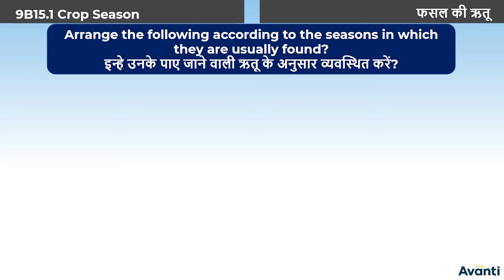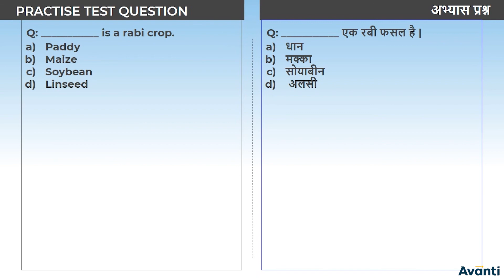1. 9B15.1 CV1 फसल ऋतू | Crop Season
इस विडियो में आप कक्षा 9 की जीवविज्ञान के अध्याय 15 (खाद्य संसाधनों में सुधार) के एक महत्वपूर्ण concept "फसल ऋतू" के बारे में सीखेंगे |
In this video, You will learn the important concept "Crop Season" of Chapter 15 (Improvement in Food Resources) of 9th Biology.

Class 9 Biology Chapter 15, Chapter 15 Improvement in Food Resources in Hindi, Crop Season, Crop Management, Variety Improvement, Crop Production Management, Nutrition management, Manure and Fertilizers, Irrigation, Cropping Pattern, Crop Protection Management, Animal Husbandry, Cattle Farming, Poultry Farming, Fish Production, Bee Keeping